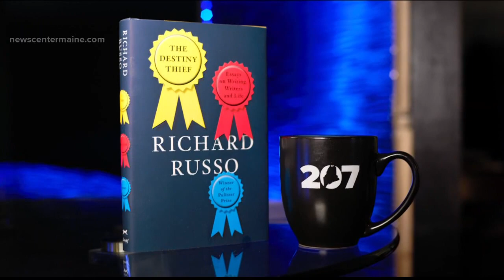Why you won't see Richard Russo on the commencement circuit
After one speech, the Maine writer is retired